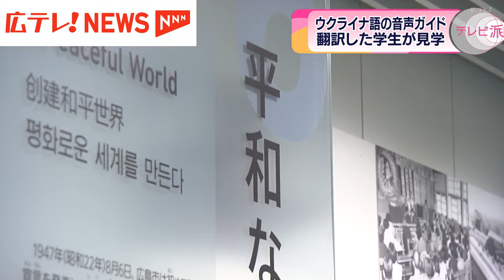原爆資料館の音声ガイドをウクライナ語に翻訳した学生３人が広島を訪問 自らが担当したガイドを聞きながら資料館を見学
広島市の原爆資料館でウクライナ語の音声ガイドを翻訳したウクライナ出身の学生らが広島を訪れ、自らが担当したガイドを聞きながら資料館を見学しました。